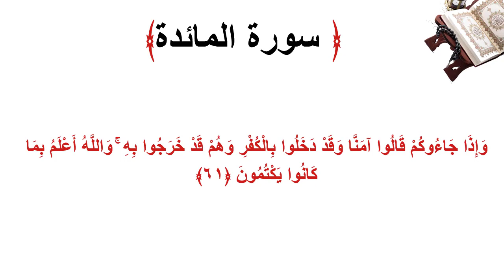سورة المائدة الاية 61